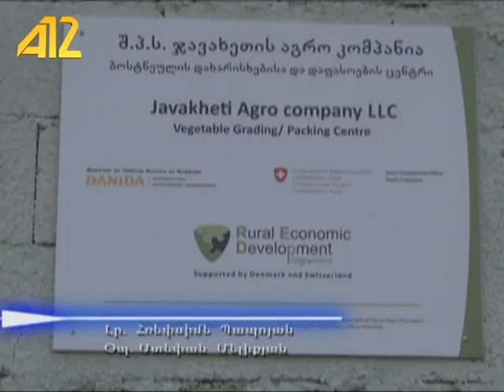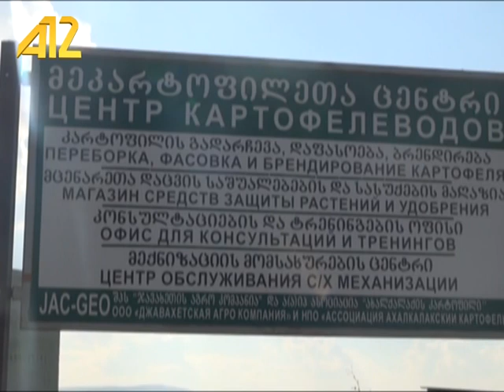Новые сорта картофеля в Ахалкалаки